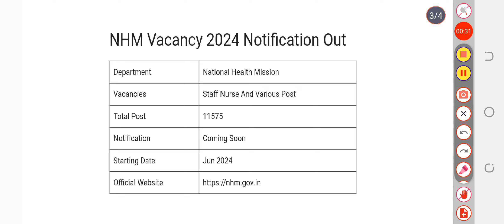NHM Recruitment 2024 Apply Online For 11575 Various Post Vacancies